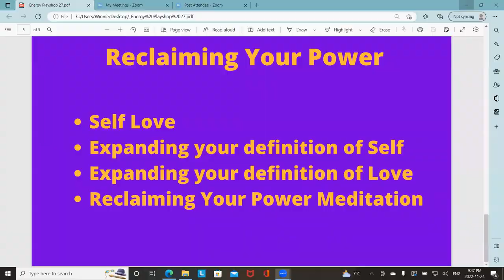Energy Playshop 27 Part 4 of 4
In the last part of Energy Playshop 27, we'll be doing a meditation to reclaim your power from your parents and their lineage. Enjoy.